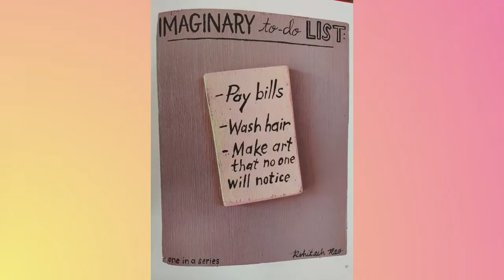It's a Woman's World: Appreciating Modern Art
With special guest, artist Robyn Jamison, author of "The Magic of Modern Art." Host: Nadia Giordana. Cohosts: Barbara La Valleur, and Ann Makena.